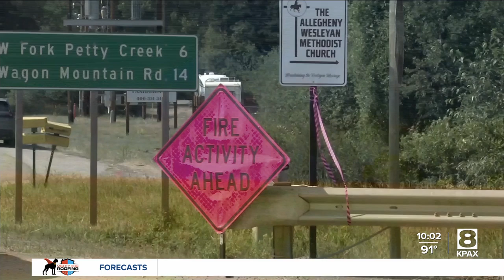Missoula County Sheriffs cancels evacuation warning in Alberton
The Missoula County Sheriff's Office has canceled the evacuation warning for residents east of the intersection of Petty Creek Road and Bible Lane.